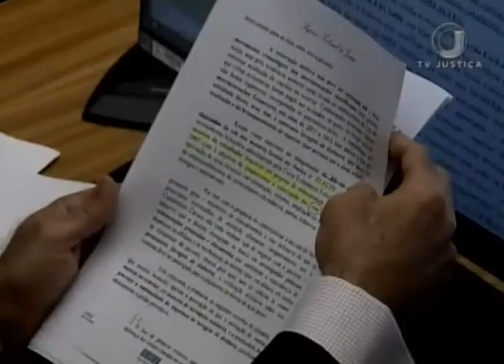Jornal da Justiça 2ª Edição - Sala Advogado (22/02/2018)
Advogado que queria cumprir pena em uma unidade militar teve o pedido negado pelo STJ.